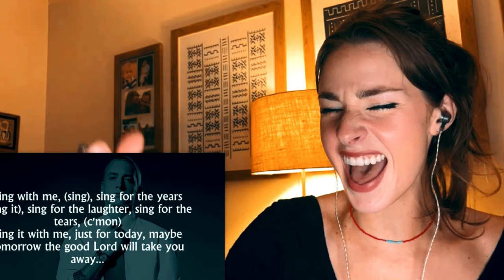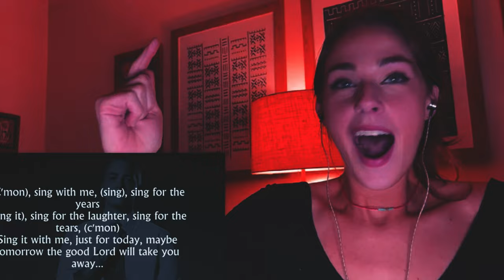Eminem - "Sing for the moment" Reaction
I hope you enjoy my reaction to Eminem - "Sing for the moment"!